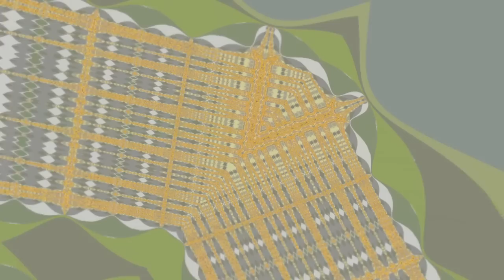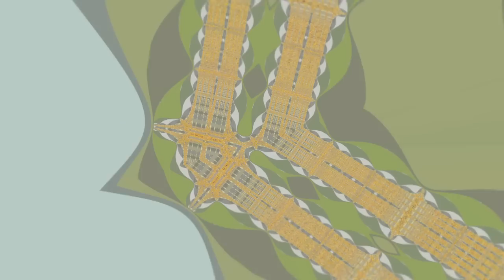Burning ship - Nostalgic Decent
Today's deep zoom is a decent into the Burning Ship to a depth of 3.5e100
Set to a lovely song by one of my favorite artists Big Giant Circles.